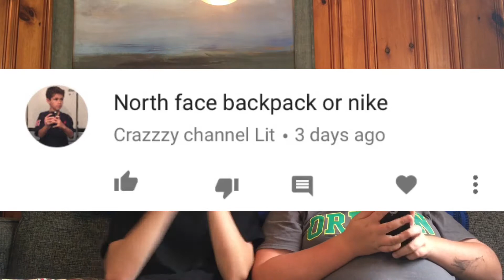CAN I DUNK!?! Crazy Q and A!!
Today we did a Q and A and answered many of your questions such as if we can dunk.